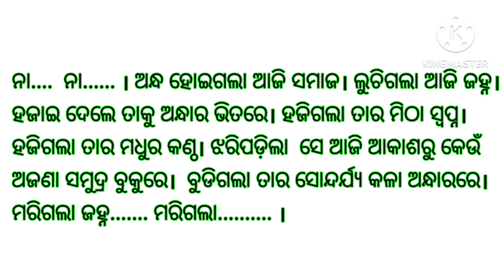ଜହ୍ନର ମୃତ୍ୟୁ/ ଏକ ଦୃଦୟସ୍ପର୍ଶୀ କାହାଣୀ ଜହ୍ନର ମୃତ୍ୟୁ/ ସୁନ୍ଦର କାହାଣୀ ଜହ୍ନର ମୃତ୍ୟୁ / A beautiful Story